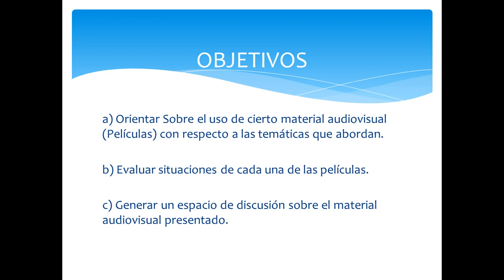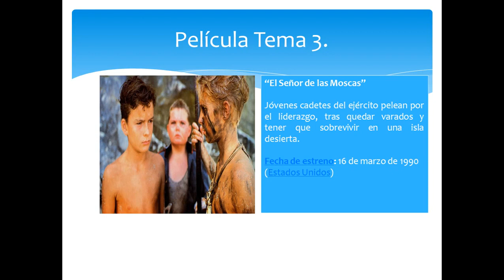Cine para la reflexión dentro del aula - Descripción de Películas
En general encontramos un sin fin de sitios que proponen un listado de películas, que en la mayoría de las veces son interesantes si quieres entretenerte, sin embargo, pocas veces se te indica el uso que le podrías dar desde el punto de vista educativo, es por eso que este curso presenta un listado de cinco películas con la descripción del uso que se le puede dar dentro del aula y compartir las impresiones a través de los foros creados para cada película, así como también evaluar distintas situaciones de las películas.

Objetivos del Curso:

a) Orientar Sobre el uso de cierto material audiovisual (Películas) con respecto a las temáticas que abordan.

b) Evaluar situaciones de cada una de las películas.

c) Generar un espacio de discusión sobre el material audiovisual presentado.

+ Tecnologías en Educación / TIC-Edu ( e-Learning, Hot Potatoes, Moodle, Internet, CamTools)

+ Reforzamiento y Preparación para la Universidad en Matemáticas, Ciencias, Lenguaje y Técnicas de Estudio

+ Ciencias de la Educación (Didáctica, Curriculum, Paradigmas y otros)

+ Psicología, Psicología Educativa..